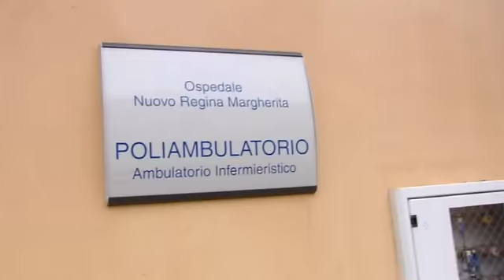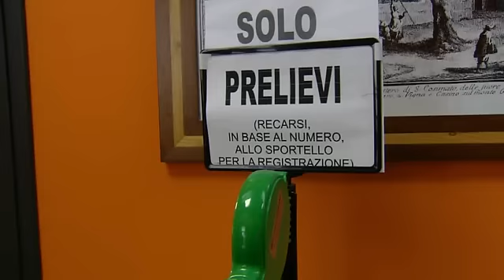Ambulatorio Infermieristico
La Capo Sala Maria Longano è responsabile dell'ambulatorio infermieristico del Nuovo Regina Margherita. Servizi offerti: somministrazione di terapie, medicazioni, prelievi ematici, aereosol terapia, rilevazione parametri vitali, cura e addestramento alle stomie. A questo servizio si accede direttamente, pagando il ticket come per tutte le prestazioni. Valgono le normali procedure di esenzione. Per informazioni telefonare 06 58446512.